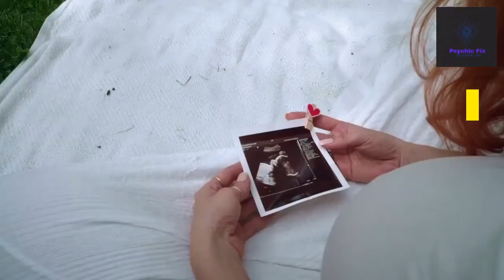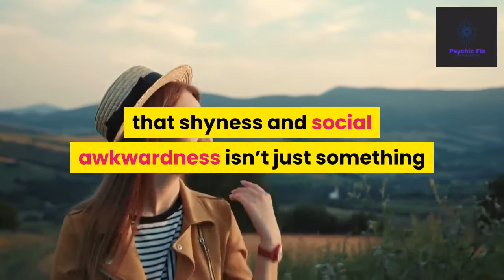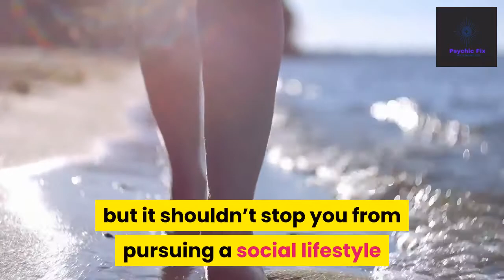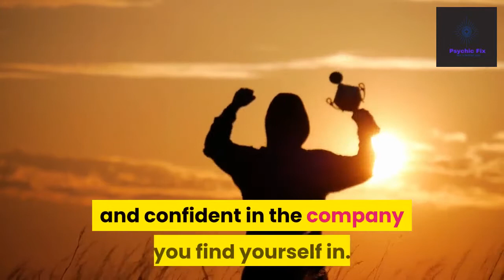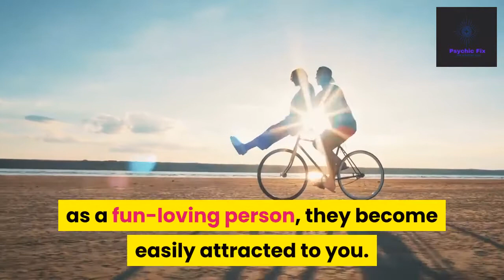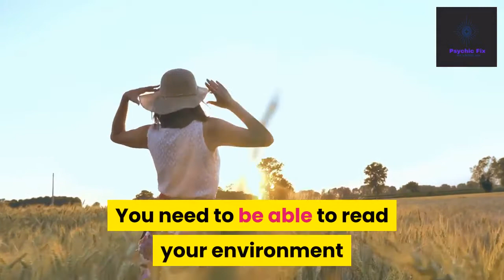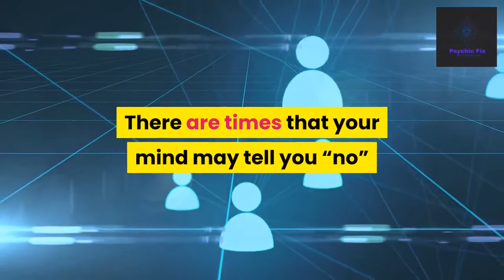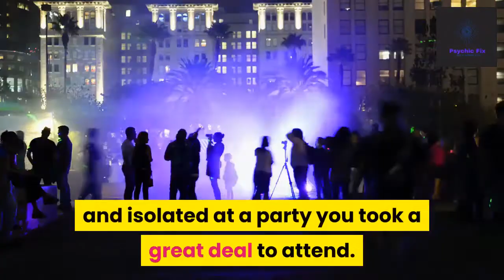Overcome Shyness and Social Awkwardness. Must Watch.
In life, we are not all expected to like or do the same things. We all have our own perspective to life and so our life choices may always differ. As social beings, it is expected that we are in a constantly interacting state with others at different points in our lives.

However, not every person on earth is wired to enjoy social gatherings or lifestyle like others. Not everyone likes to keep company with a few numbers to a large gathering of people.

While this may be due to personal reasons or the introvert nature of some, a few others have identified that their choice or action to avoid social gatherings is due to their shyness about it.

For some, as much as they desire to have a social lifestyle, they do so poorly at it and end up feeling shy or awkward in social gatherings. While you may feel nervous about social gatherings, it is worthy for you to know that shyness and social awkwardness isn’t just something that relates to you only.

Just because people do so well in a party, seminar or conference doesn’t mean that they are the “masters” of social events. Everyone, or at least, many people in their lives have felt shy or awkward trying to engage in a conversation with others.

Learn to Laugh
Yes, it is what you hear. Laughter helps you be at ease and make people feel comfortable around you. Have you ever wondered why people have “ice-breaker” activity at parties? It’s most certainly not to break ice for drinks. Ice breaker activities help people loosen up and stop being uptight. It makes them laugh and feel free with one another. When you laugh, you release hormones that make you feel good about yourself and everything happening around you.

Force Yourself to Stay
One reality about every parties and social events is that as much fun as it may be, it may not always be all that you expected. But then, just because it isn’t what you wanted or expected shouldn’t be the reason you step out early. The truth is that you may not always find what you want in the first few minutes or even hours of being in a party or social gathering. You need to be able to encourage yourself to stay longer and while you do, try to stay expectant. Don’t be in a rush to end the night and leave. Constantly resist the urge to leave and remind yourself that you came out to have a good time and if you don’t get that, then you aren’t leaving.
Learn to be Comfortable with Silence
Just because it is a social gathering doesn’t mean that it will be loud or everyone will be at your face trying to have a conversation with you. Some people go to a party with the expectation that they will make new friends and when this doesn’t happen, they begin to feel bad and discouraged to attend future parties. What you need to realize is that people go to parties with different expectations just as you and most people just go out seeking to have fun. One safe way you can do this is to go with an open expectation to have fun as well. The reality is that people like to have fun and when they find you as a fun-loving person, they become easily attracted to you. Also, never forget that even in the biggest parties, there are times that you will be around many people and there will still exist some form of awkward silence. This may not be the right time for you to try some of your jokes as you may “babble”, leaving others feeling more awkward about the situation. You need to be able to read your environment and learn to be okay with silence.
Be Ready To Stretch
Imagine when you stretch physically during exercise, there is some amount of energy you put into it which could be sometimes painful; at the end of the day, the gain from it can be so fulfilling. Just as you stretch physically during exercise, mental stretching is highly recommended to help you overcome shyness and social awkwardness.

Seek a Professional
Nothing is wrong in seeking the perspective of a professional in overcoming your fears or shyness towards social gatherings. For some people, being shy or socially awkward isn’t just a regular feeling; for some, it could be an actual disorder that requires the help of a professional. An example is one who suffers from social anxiety disorder or social phobia.

We created this personal development YouTube channel to address issues ranging from psychology tricks, psychology of human behaviour, psychology crash courses, relationship goals, relationship advise and provide free resources for individuals seeking personal development videos, personal development plans, personal development channels.

We will also be paying some attention to the career woman, personal development for women and personal development for motivation.